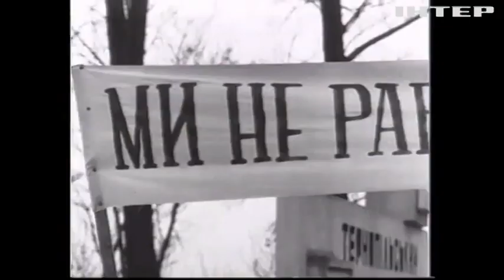Пам'яті Леоніда Кравчука